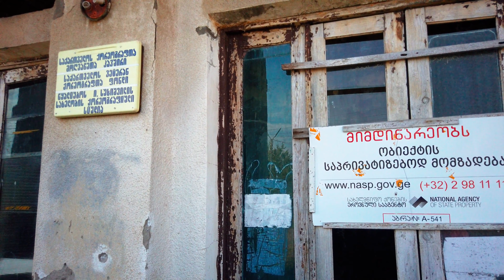Tskaltubo. Georgia. Travel 4K. Landscapes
Embark on a 4K journey like no other as we traverse the serene landscapes from Khoni to the city of Tskaltubo. 🏞️✨

Tskaltubo, nestled just 8 kilometers northwest of Kutaisi in western Georgia, is more than just a city; it's a place where history, nature, and healing waters converge. 🇬🇪🏰

As you relax and enjoy this 4K video set to enchanting music, you'll learn about Tskaltubo's rich history dating back to the 7th century. Explore the mineral springs that have been revered for centuries for their therapeutic properties, making this town a renowned balneological resort. 🌿🌊

The town's architectural beauty and layout have evolved over the years, with notable developments in the 1930s and 1950s, creating a harmonious blend of medical, residential, and spa zones. 🏘️🏥

Experience the unique climate, characterized by mild winters and warm, sunny summers. Discover the lush, leafy hills surrounding the town, boasting diverse flora, including deciduous trees and evergreen shrubs. 🌳🍃

With an annual rainfall of 1700mm, mostly in the form of showers between April and October, and over 2000 hours of sunshine annually, Tskaltubo offers an ideal climate for relaxation and healing. 🌦️🌤️

The therapeutic mineral waters, ranging from nitrogen-rich to thermal and sulphate-hydrocarbonate-chloride calcium-magnesium acidic, are used for baths, irrigation, and inhalation treatments. They're particularly effective in addressing cardiovascular, musculoskeletal, gynecological, and neurological issues. 🛁🌊💆

Join us on this virtual journey to Tskaltubo, where history, healing, and nature come together in a symphony of relaxation and rejuvenation. 📽️🌟

Equipment used:
Camera: Panasonic GH5s, DJI Osmo Pocket
Lens: Lumix 1:3.5-5.6/14-140,  Lumix 1:4/7-14, Lumix 1:1.4/25
Quadcopter: Dji Mavic Mini2
Microphone: Rode VideoMic Pro Plus